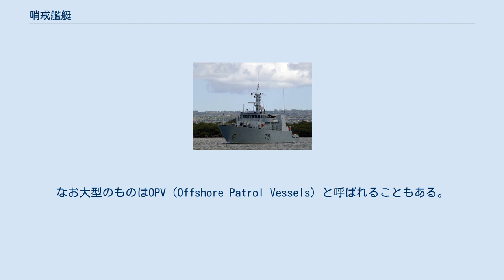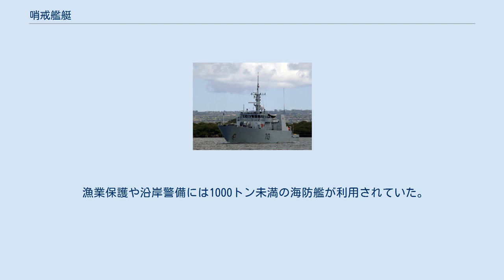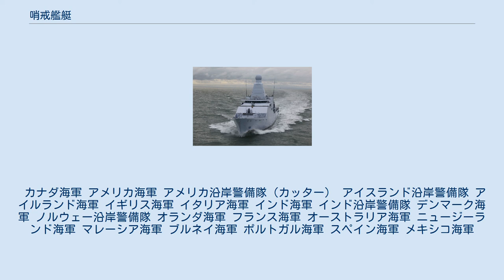哨戒艦艇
オランダ海軍のホラント級哨戒艦 イタリア海軍のコマンダンテ級哨戒艦 インド海軍のサリュー級哨戒艦 カナダ海軍のキングストン級哨戒艦 哨戒艦艇（しょうかいかんてい）は、領海や沿岸、内海、内水、港湾等での防衛・警備・救難活動を目的とした軍艦。
また、本項目では英語のPatrol boatに準拠し、同様の任務に当たる政府用船舶（公船・官船）についても扱う。
ただし、より戦闘的な性格の強い魚雷艇、ミサイル艇に関しては高速戦闘艇（FAC）において扱う。
 哨戒艦艇は、大きなものではヘリコプター搭載が可能なアメリカ沿岸警備隊のカッターや小さなものでは民用のプレジャーボートを小改造したものまであって種類は様様である。
なお大型のものはOPV（Offshore Patrol Vessels）と呼ばれることもある。
船形の大小を問わず、基本的に武装は機関銃や小口径の艦砲程度にまで限られ、警察任務や救難任務等に力を入れている事が多い。
このため武装よりもむしろ高速性や長い航続距離など、機動力を要求される事がほとんどである。
また、大型のものでは取調室や留置施設といった警察任務の遂行に必要な設備が整えられている事もある。
日本ではこれらの設備を備えた巡視船を海上保安庁が保有している。
 歴史的に哨戒任務に当てられていた、海軍に所属し砲を主武装とする哨戒艦艇などの砲艦などは、20世紀後半からミサイル艇に取って代わられつつあった。
しかし、麻薬密輸阻止や漁業取締りなど、平時を重視した哨戒艦艇こそが適した任務も多くあるほか、200浬に拡大した排他的経済水域での警備活動も重要度を増したため、各国海軍や沿岸警備隊は、艦艇の充実につとめつつある。
 アメリカ海軍は、哨戒任務はもっぱらアメリカ沿岸警備隊の任務であるとして整備に消極的で、サイクロン級沿岸哨戒艇や何種類かの高速哨戒艇は特殊部隊活動用に整備されており、他国の同種艦艇と一線を画している。
また、ベトナム戦争中には、PBRなどと呼ばれる多数の河川哨戒艇が在籍していたが、これは主にメコン川流域における哨戒活動や対ゲリラ戦に投入されていた。
しかし、近年は艦艇や基地へのテロ攻撃に対する備えからシー・アーク・ドーントレス哨戒艇など武装小艇の強化に努めている。
これらは主に海外での運用を前提にしており、輸送機や揚陸艦などで容易に運搬できるのが特徴である。
 哨戒艇は基本的に警備任務に従事するものであるが、実戦経験も存在する。
スリランカ内戦においては、反政府勢力であった「タミル・イーラム解放のトラ」の海上部隊「ブラック・タイガー」が多数の武装ボートを用いて商船や漁船、武装の乏しい軍艦（輸送艦など）を襲撃する一種の飽和攻撃（群狼作戦とも言われる）を行なった。
これに対して、スリランカ海軍は同数もしくはそれ以上の高速哨戒艇（イスラエル製デボラ（ドボラ）型など）を用いて襲撃部隊を殲滅する戦術が取られた。
 太平洋戦争期の日本海軍は哨戒艇という艦種を整備していたが、主に旧式化した駆逐艦を改装したもので、領域警備よりも船団護衛艦や高速揚陸艦としての性格が強かった。
 他に戦利哨戒艇として第百一号から第百九号があった。
 漁業保護や沿岸警備には1000トン未満の海防艦が利用されていた。
 海上自衛隊では発足当初、港湾警備や連絡などその他業務を担当させるためアメリカから供与された1号型哨戒艇を配備し、続いて国産の19号型哨戒艇を建造したが監視活動は海上保安庁の巡視艇に引き継がれ代替艇は調達されなかった。
その後の監視に活動ははやぶさ型ミサイル艇やあぶくま型護衛艦などを兼任させ専用艦艇は導入していなかったが、2000年代以降、中国やロシアの活動が活発化したことで艦艇数が不足し、掃海艇や訓練支援艦にも監視活動を担当させる状態だったことから、31中期防において哨戒活動に特化した「哨戒艦」を導入する予定。
 カナダ海軍 アメリカ海軍 アメリカ沿岸警備隊（カッター） アイスランド沿岸警備隊 アイルランド海軍 イギリス海軍 イタリア海軍 インド海軍 インド沿岸警備隊 デンマーク海軍 ノルウェー沿岸警備隊 オランダ海軍 フランス海軍 オーストラリア海軍 ニュージーランド海軍 マレーシア海軍 ブルネイ海軍 ポルトガル海軍 スペイン海軍 メキシコ海軍